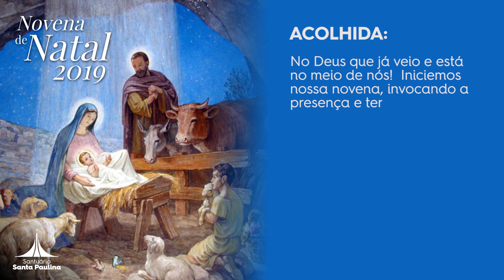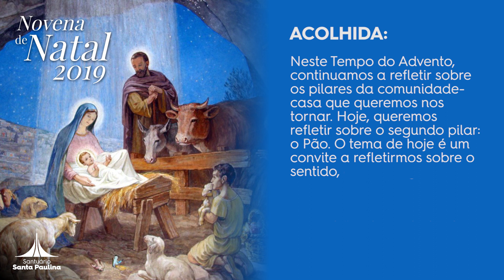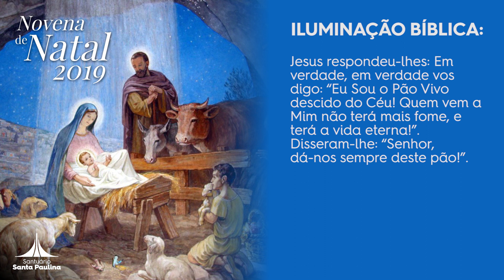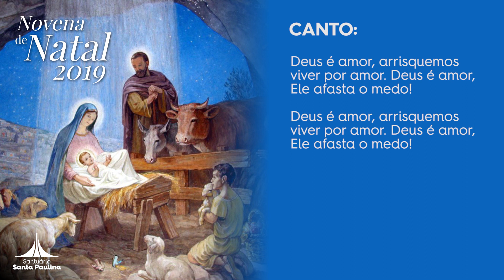7° Dia | Novena de Natal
Reze com o Irmã Luzia Cândido, o 7° Dia da Novena de Natal, com o tema: Casa do Pão 🎄✨

Créditos:

Texto base
Novena de Natal - CNBB

Texto adaptado
Equipe de liturgia do Santuário Santa Paulina

Apresentação 7º dia
Irmã Luzia Cândido dos Santos

Equipe de apresentação
Irmã Viltrudes Frankenberger
Irmã Rita de Cássia de Jesus Pires
Padre Carlos Roberto de Oliveira
Padre José Napoleão L. dos Santos

Cantos
Irmã Viltrude Frankenberger
Carlos Roberto Oliveira

Cláudio Pedrotti

Guilherme Melim